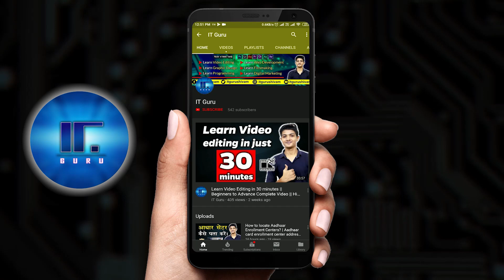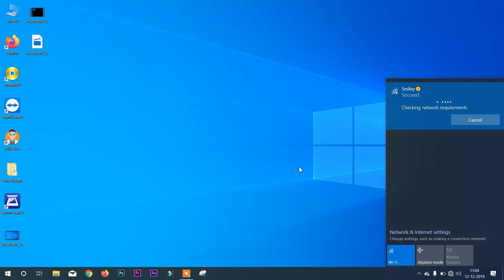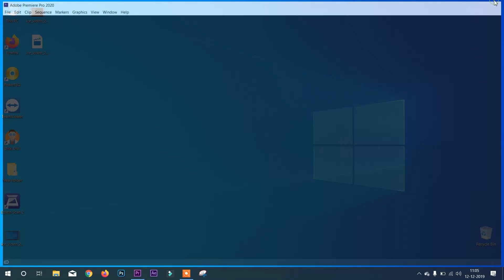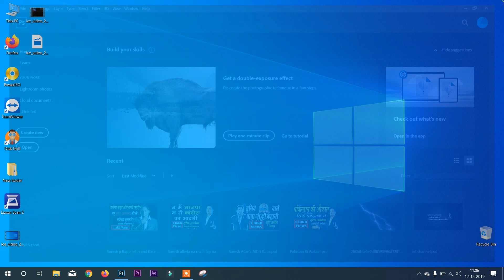Fix AUTO CLOSING ERROR of Premiere pro & Photoshop | 100% problem solved | IT Guru Shivam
So Doston maine is video mein bataya hai ki kaise aap adobe Premiere pro aur Photoshop cc ke auto closing error ko solve kar skate hai. Ye trick kisi bhi CC application ke liye 100% work karti hai.